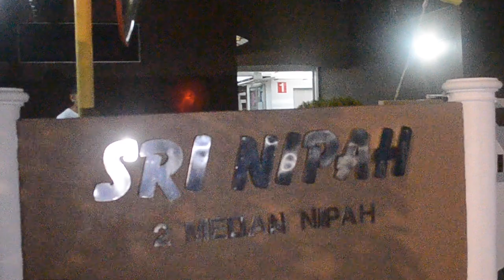Wanita maut dikelar, lelaki Bangladesh diburu polis